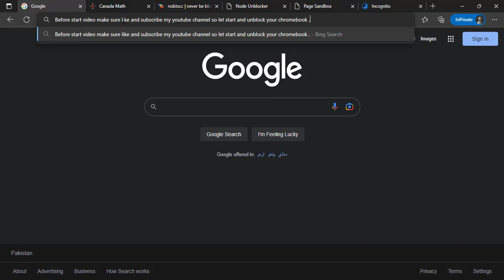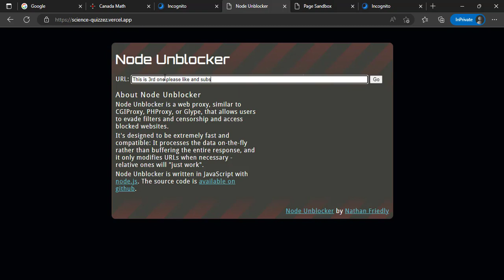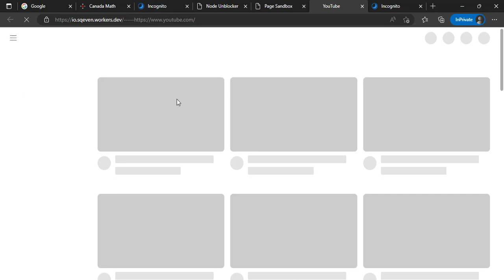5 New Unblockers For School!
5 totally new unblockers for you to use at school!

With thanks & praise to God, and with thanks to the many people who have made this project possible!

SUBSKRIBE PLZ